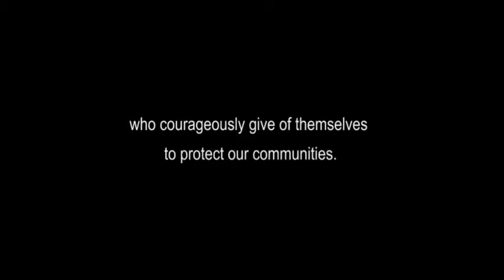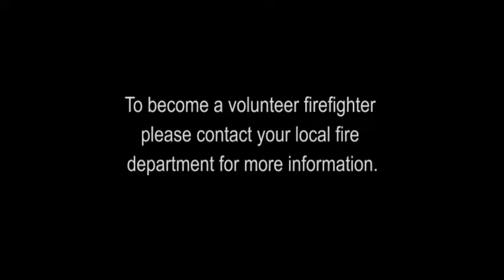hometown superstar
This video is in honour of the men and women who are volunteer firefighters. All the folks in this production are volunteer firefighters from Newfoundland and Labrador. The song was written by Vince Carey and was inspired by real events, when Vince had a fire in his own home.

The song was produced by Jim Fidler. Video Production by Lillian Fidler.